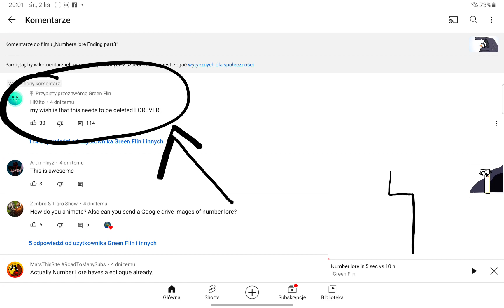OMG WHA 2